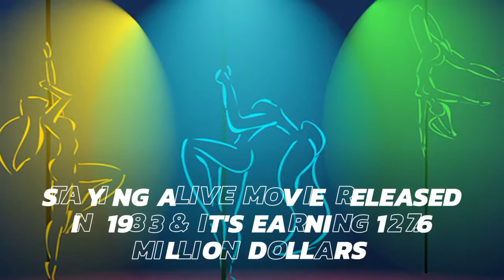In the 19th Century, Highest earning dance-based movies in the World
Video about highest-earning dance movies.